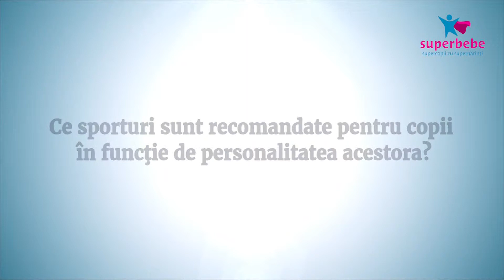Ce sporturi sunt recomandate pentru copii in functie de personalitatea acestora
Dr. Alexandra Stoica
Membra a Societatii Romane de Nutritie, Diabet si Boli Metabolice.